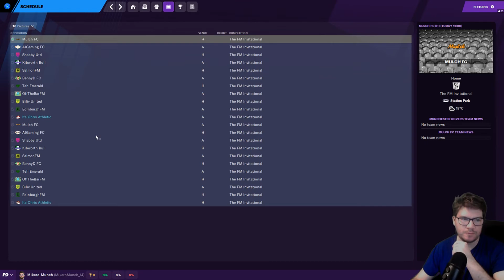The FM Inviational - My Draft Squad Reveal!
It's here...my draft squad reveal for the first ever FM Invitational on Football Manager 2021.

Make sure you go and follow all the other creators taking part in the FM Invitational from the below links: